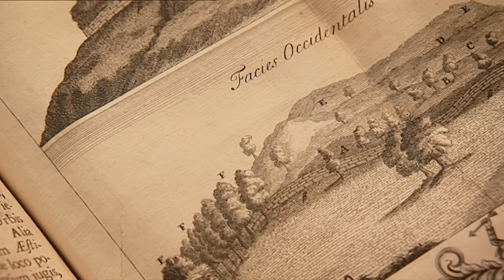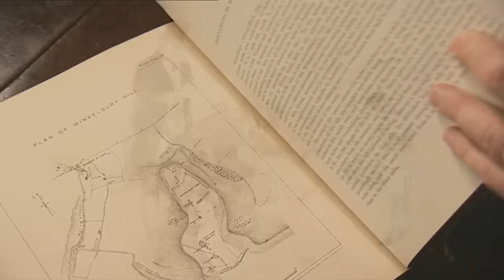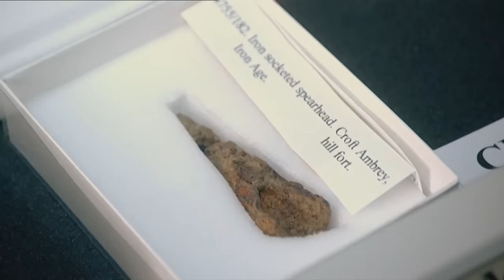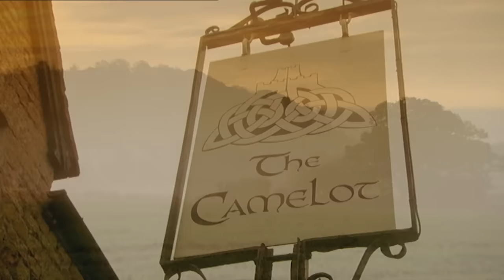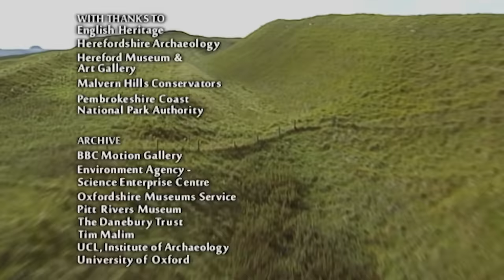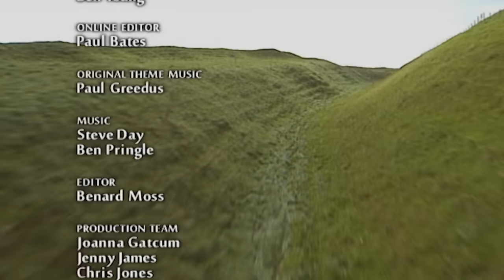Time Team Special: Swords, Skulls & Strongholds | Classic Special (Full Episode) 2008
FULL EPISODE | CLASSIC TIME TEAM SPECIAL

Tony Robinson and the team present a radical picture of the British Iron Age, by concentrating on its charismatic hill forts. This period was virtually ignored by antiquarians, who assumed the structures related to the Roman conquest of Britain. Nevertheless, many of the tracks, boundaries, ditches, and hill defences are still visible or in use today. Modern archaeologists like Barry Cunliffe, Mike Parker Pearson, and J.D. Hill have thrown new light on structures such as Maiden Castle and Danebury, suggesting their function was social and religious rather than military.

Original broadcast date:  19th May 2008